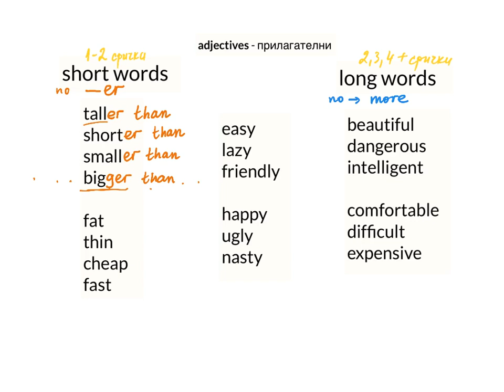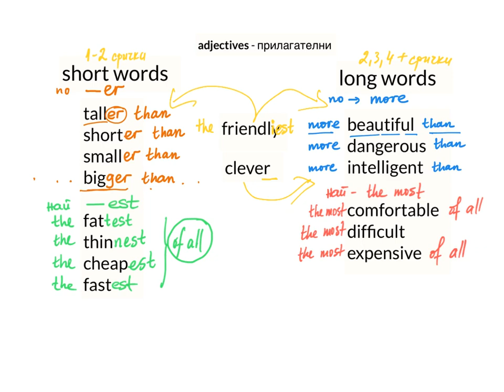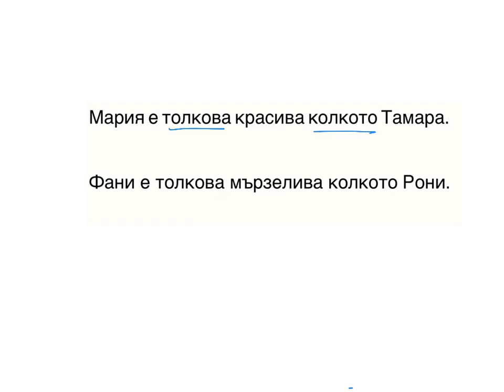Comparatives and Superlatives copy 1